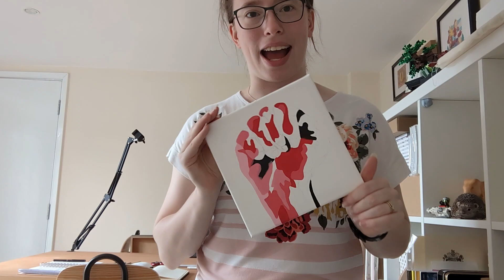Update | Works In Progress and September Events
There's lots going on in the studio at the moment, and a few of you requested to see some more of my WIPs! WIPs are also known as Works In Progress.

If you've watched my previous videos, you may recognise some of these, however there are new ones in the pile as well as ones that I want to start.

Did you know, I'm also a cross stitch and crochet enthusiast!